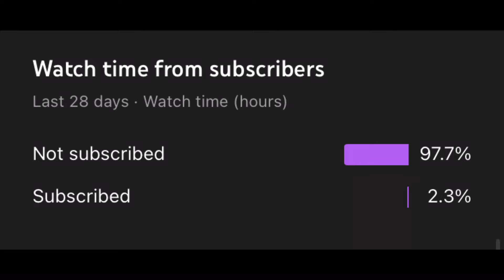Duraludon.EXE | Pokémon Unite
In video, watch me, the guy with a peanut for a brain, make a video of a game that I is no longer fun to play.